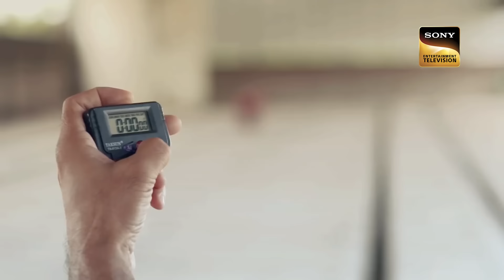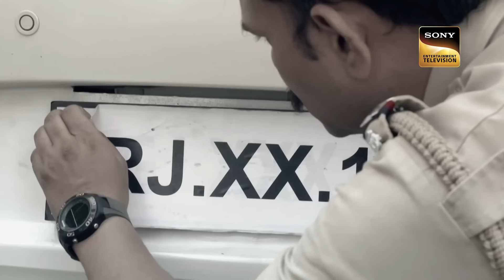A Story Of A Cruel Mind | Crime Patrol | Inspector Series | 15 Jan 2023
Dhara and Anand are married for 12 years and live in Surat. They both are in love with each other. One day, a politician comes to their house and threatens Anand for not passing his loan. After some days, his wife and daughter go missing, and he lodges a missing complaint. The police start the investigation and unfold many hidden truths related to this case.

A Story Of A Cruel Mind | Crime Patrol | Inspector Series